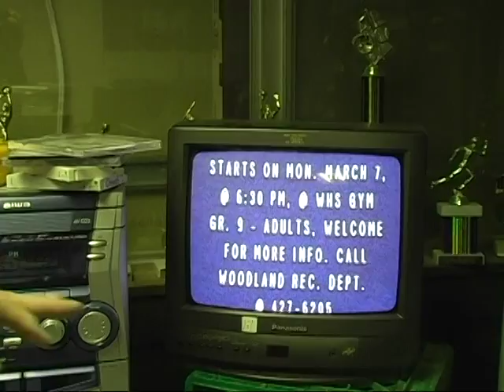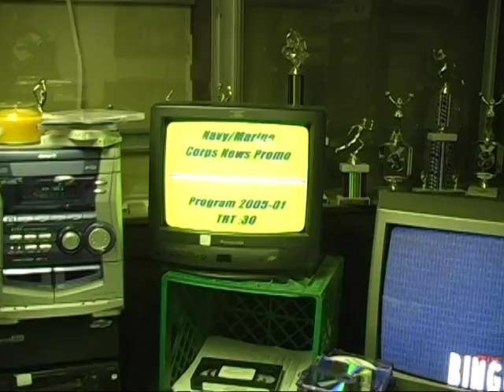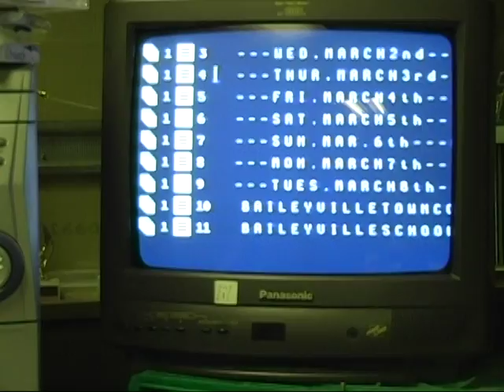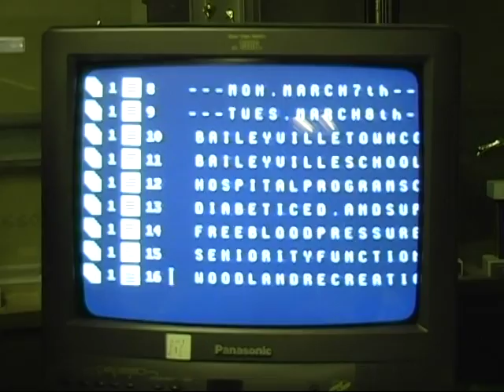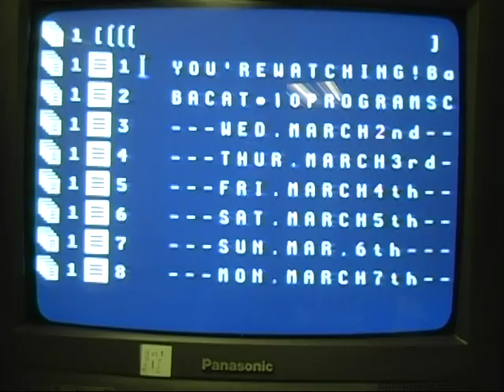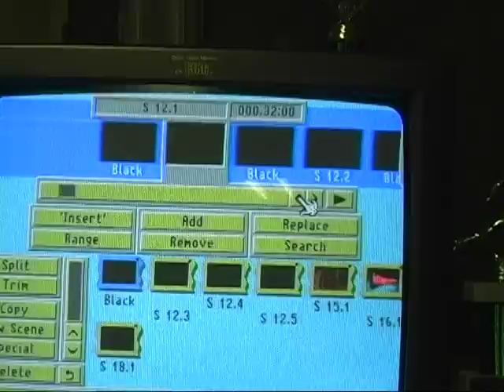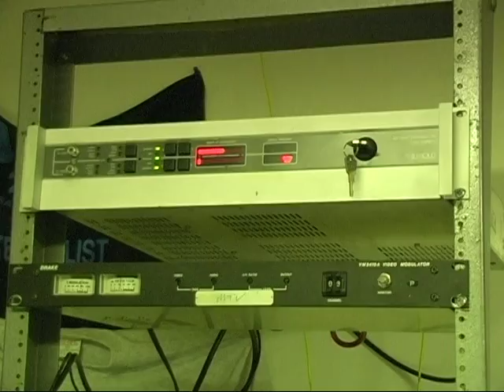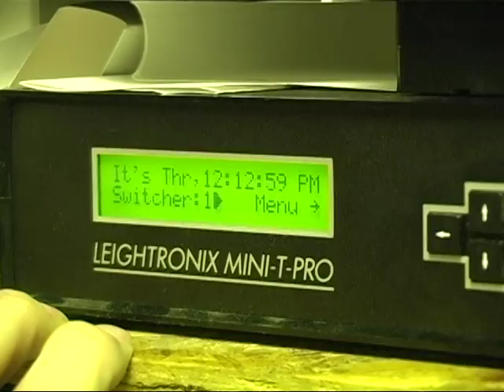Mike Bois Baileyville Rec and PAC March 2005 part 1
Mike Bois Baileyville Rec. Department Shares the Importance of Public Access TV for all Communities.